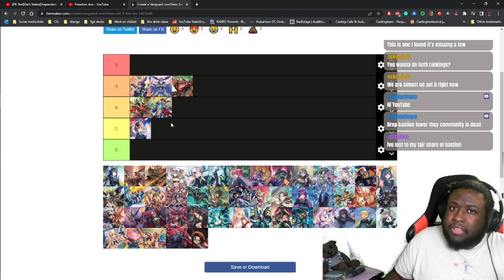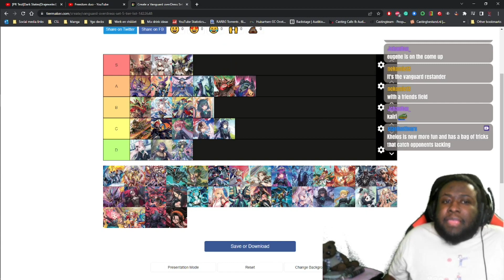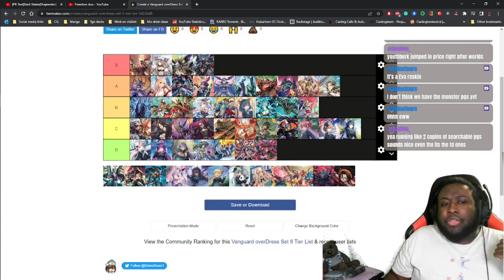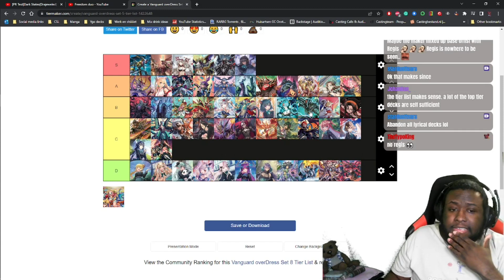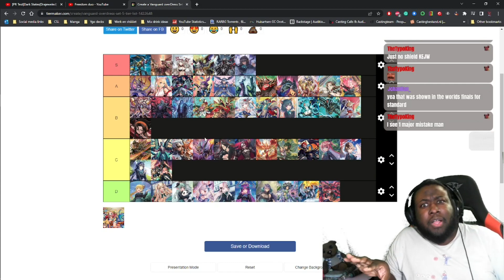February 2023 Meta Tier List POST MINERVA RISING || Cardfight!! Vanguard Overdress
Hey Neighbors,

J.J Here!

Thumbnail by:
Svasselt